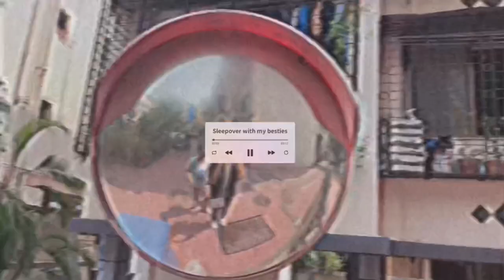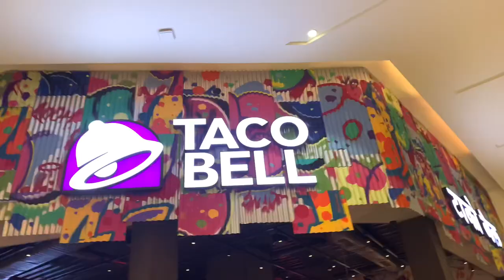Vlog - Sleepover with besties,fun,food !!💜🙆🏻‍♀️